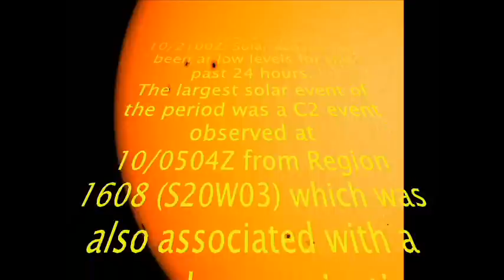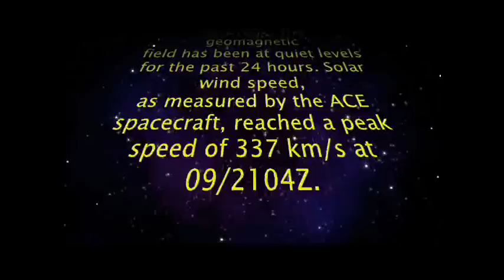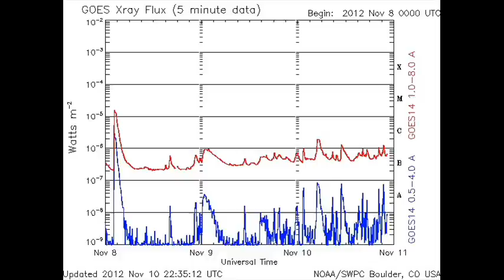Sun Events Nov. 11, 2012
This one is a bit long. Data and Visuals in this one. Visuals start at 2:28  Stay well and hope you enjoy.